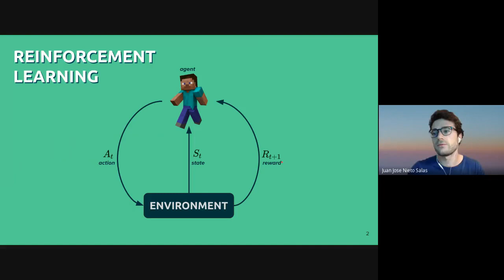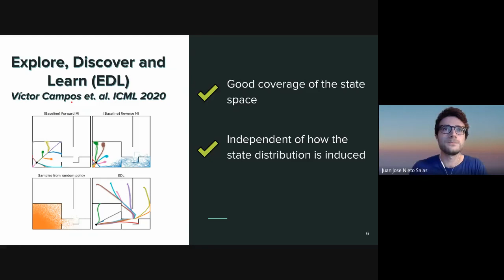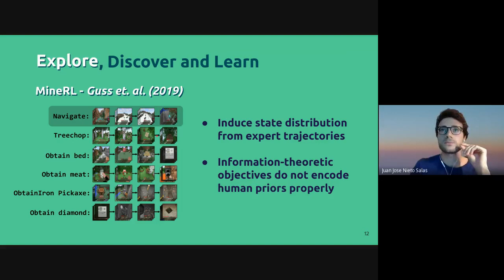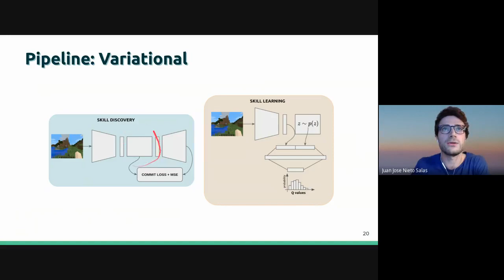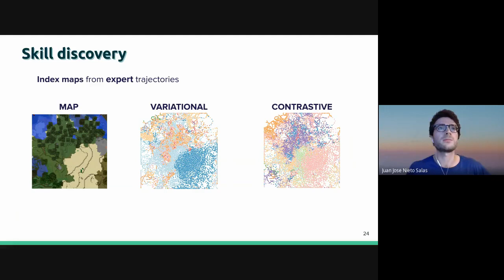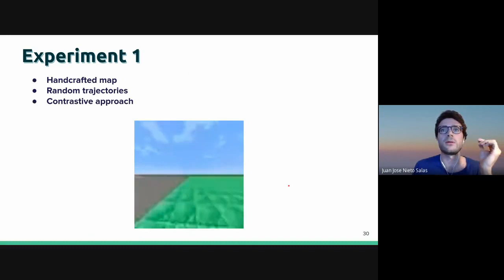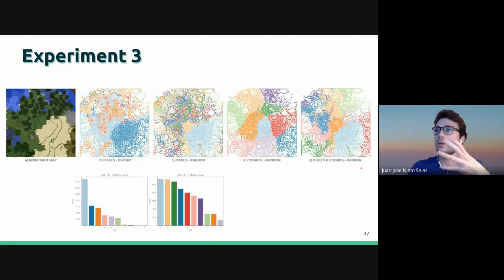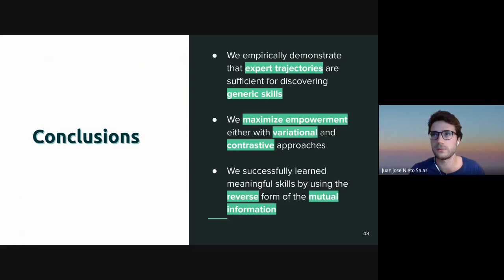Discovery and Learning of Navigation Goals from Pixels in Minecraft, Juan José Nieto Salas, UPC 2021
Master MATT thesis defense by Juan José Nieto
Advised by Víctor Campos and Xavier Giro-i-Nieto.
27th May 2021.

Pre-training Reinforcement Learning (RL) agents in a task-agnostic manner has shown promising results. However, previous works still struggle to learn and discover meaningful skills in high-dimensional state-spaces. We approach the problem by leveraging unsupervised skill discovery and self-supervised learning of state representations. In our work, we learn a compact latent representation by making use of variational or contrastive techniques. We demonstrate that both allow learning a set of basic navigation skills by maximizing an information theoretic objective. We assess our method in Minecraft 3D maps with different complexities. Our results show that representations and conditioned policies learned from pixels are enough for toy examples, but do not scale to realistic and complex maps. We also explore alternative rewards and input observations to overcome these limitations.